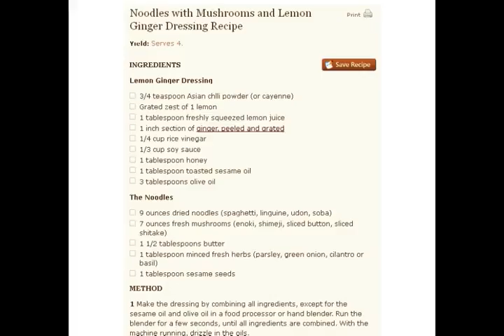Noodles with Mushrooms and Lemon Ginger Dressing Recipe